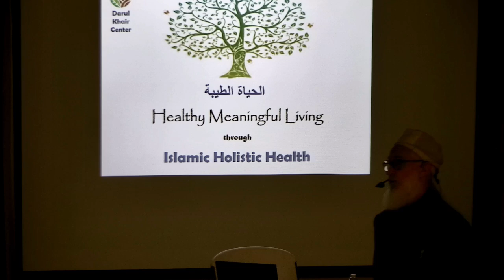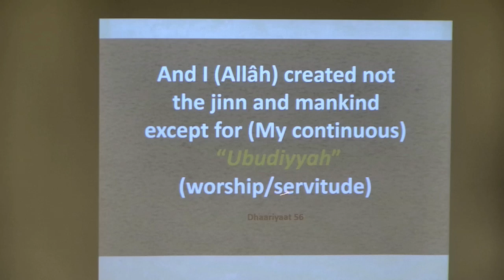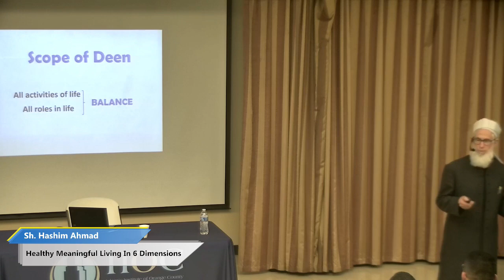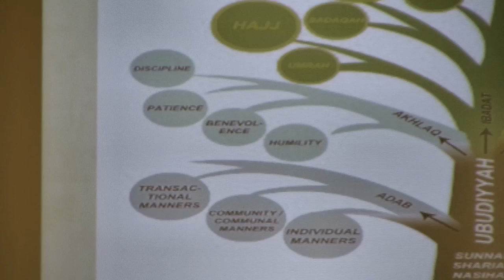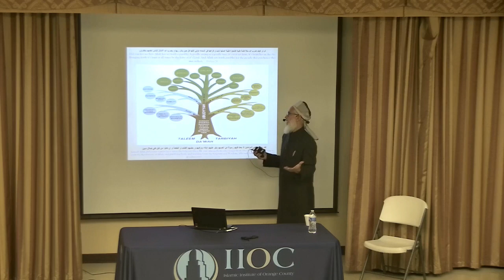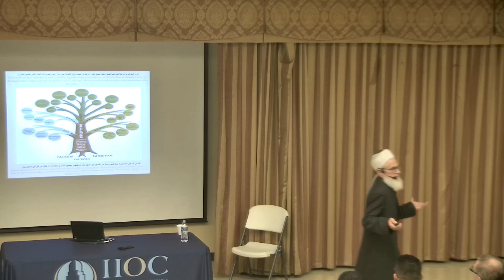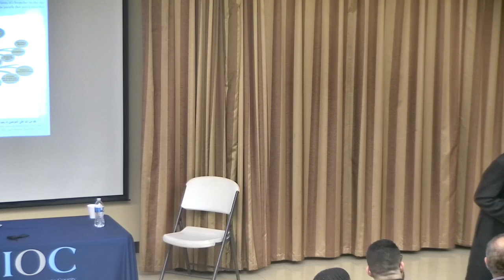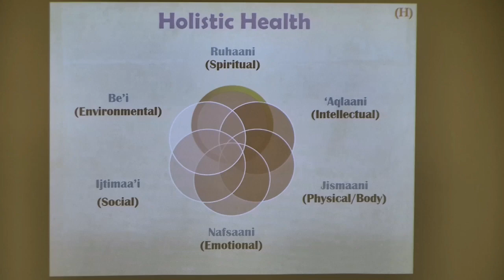Healthy Meaningful Living In 6 Dimensions with Sh. Hashim Ahmad